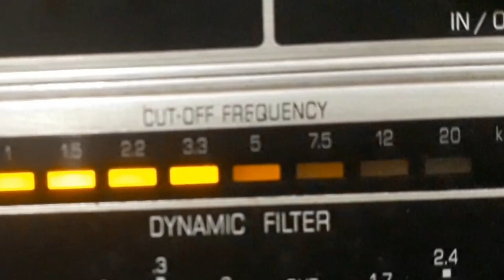SALES RIBEIRO - A FLOR DA PITANGUEIRA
A FLOR DA PITANGUEIRA - CANÇÃO BRASILEIRA de LUZ JR. com SALES RIBEIRO e BANDA MELÓDICA LOPES DA COSTA. Disco POLYDOR Nº 42.175. Matriz 2350-BK. Tamanho 25cm. Lançado em 1929. * Da revista teatral "República do amor".